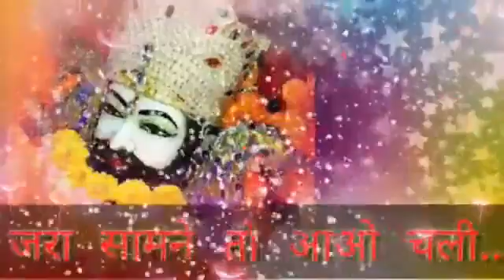June 9, 2021